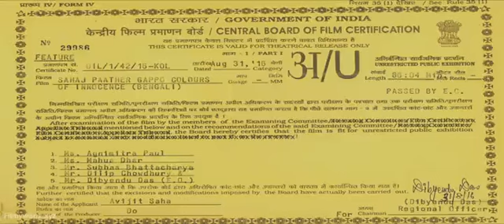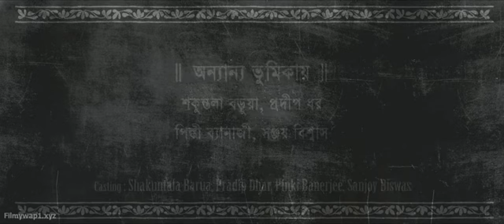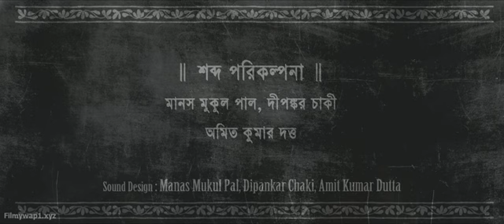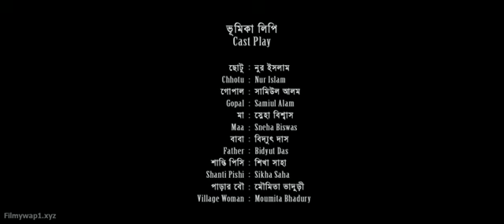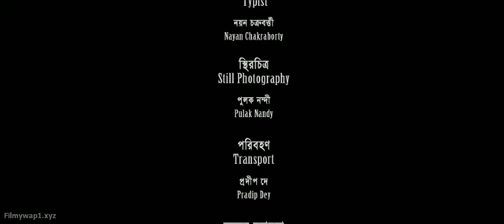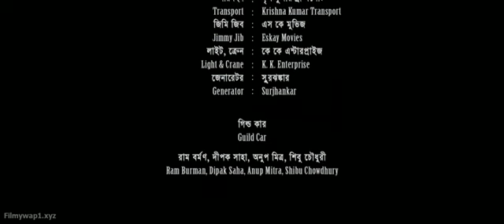সহজ পাঠের গপ্প। বিভূতিভূষণ বন্দ্যোপাধ্যায়ের "তালনবমী" গল্প অবলম্বনে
Sahaj Paather Gappo 2016